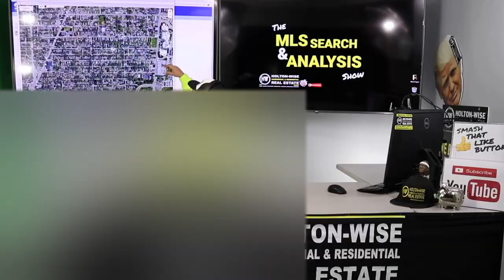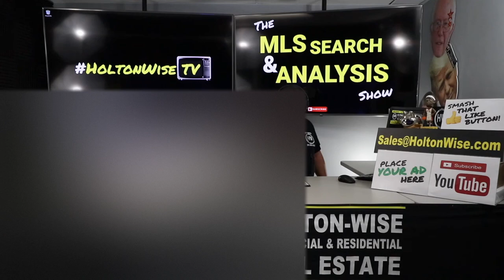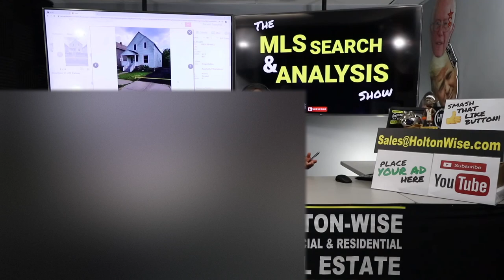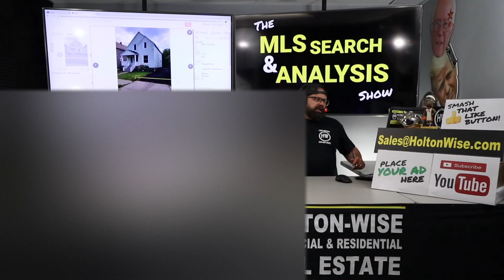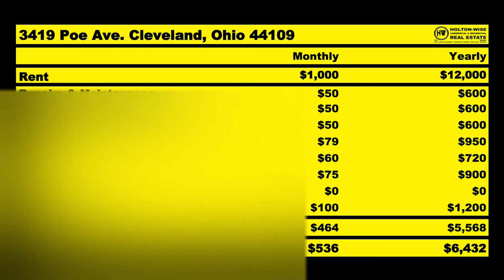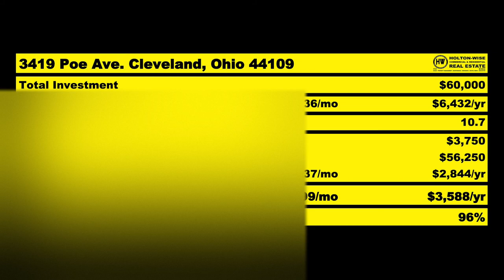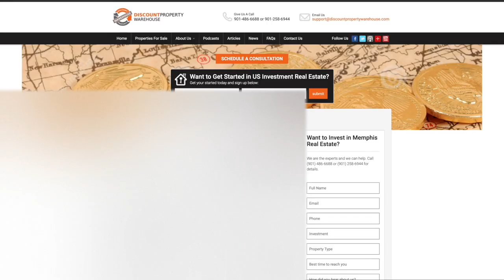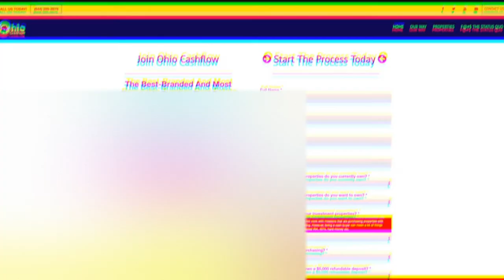Fastest Way to Build Wealth in Real Estate: BRRRR Strategy | MLS Search & Analysis 205 - 3419 Poe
If you want to build wealth through real estate you'll want to watch the 205th episode of The MLS Search & Analysis Show. James Wise is working with two investors who have been utilizing the Buy, Renovate, Rent, Refinance Strategy (BRRRR Strategy) to build a large rental property portfolio in the Cleveland, Ohio market. These investor utilize cash reserves to make aggressive offers on distressed real estate in up and coming low income neighborhoods. Once purchased the homes are renovated and rented to Section 8 tenants. After all of that they refinance the money back out and repeat the process again using the same money over and over until they have 100's of rentals in their portfolio.

📺 HELPFUL RESOURCES